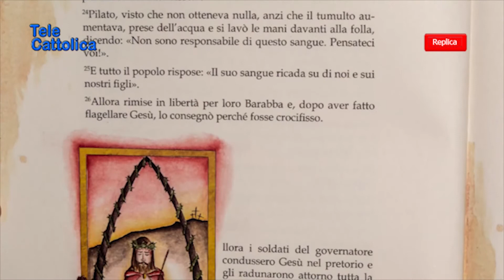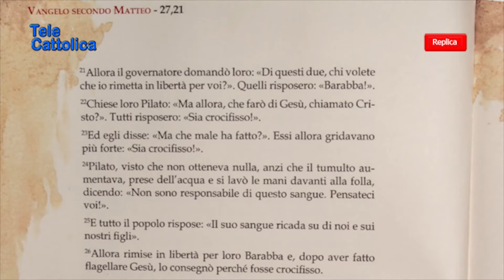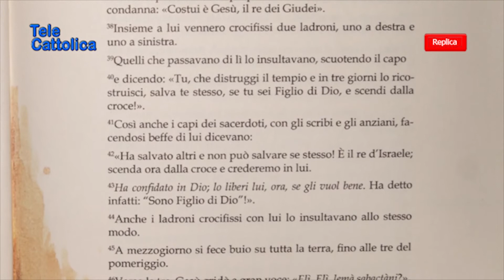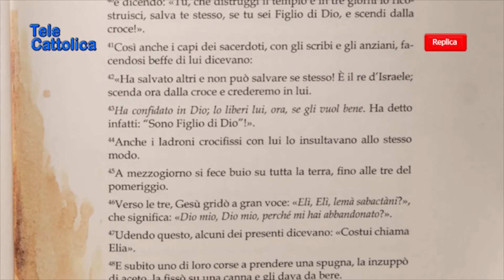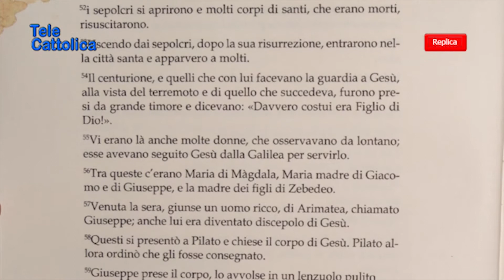Messa Delle Palme 5 Aprile 2020 - Telecattolica